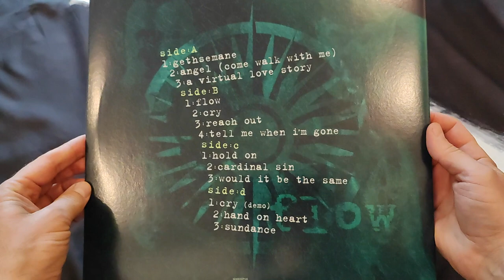CONCEPTION - Flow (Vinyl Review)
CONCEPTION - Flow (BMG – NOISE2LP105)
2LP, Album, Remastered, Green

A1 Gethsemane
A2 Angel (Come Walk With Me)
A3 A Virtual Lovestory
B1 Flow
B2 Cry
B3 Reach Out
B4 Tell Me When I'm Gone
C1 Hold On
C2 Cardinal Sin
C3 Would It Be The Same
D1 Cry (Demo)
D2 Hand On Heart
D3 Sundance

Roy Khan – vocals
Tore Østby – guitar
Ingar Amlien – bass
Arve Heimdal – drums